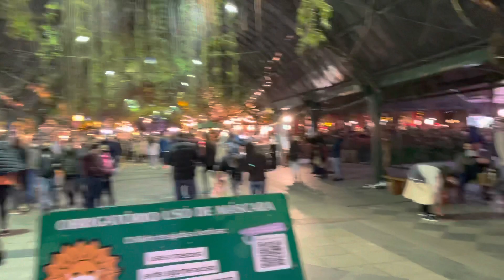De Porto Alegre pra Gramado de Onibus + andando pela cidade à noite - ep 5